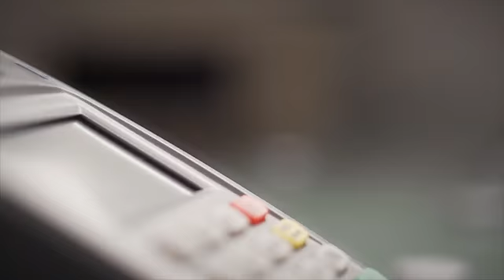First Bank | "Card Cash Rewards"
Madison+Main's new television commercial spot for First Bank, features bank employees trying to give customers cash...without much success. Introducing Card Cash Rewards, where customers can earn up to 1%, by simply using their debit card. (Let's us know what you think!)

MadisonMain.com
FBVirginia.com